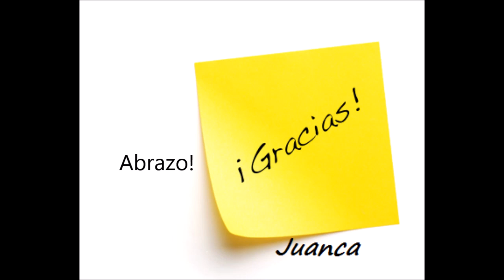Trekking al Cerro El Morro, La Esquina (San Luis)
Enlace Wikiloc
Fe de erratas el dueño del camping es Don Carlos Tobares con "o" disculpen.